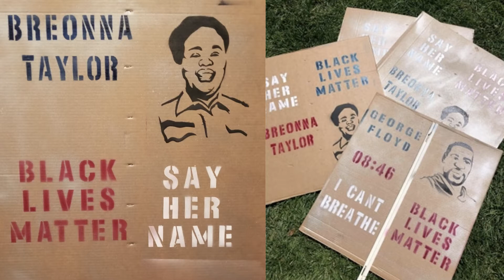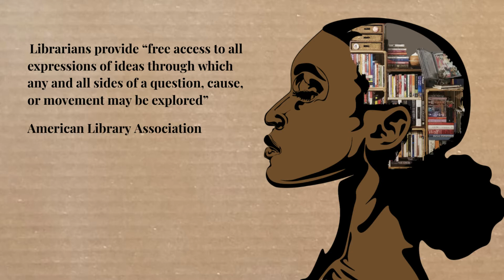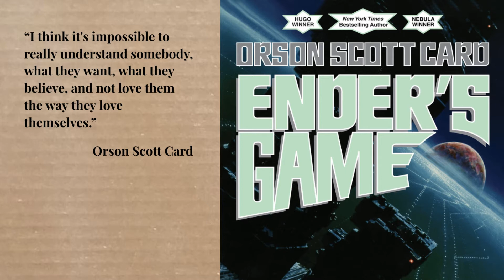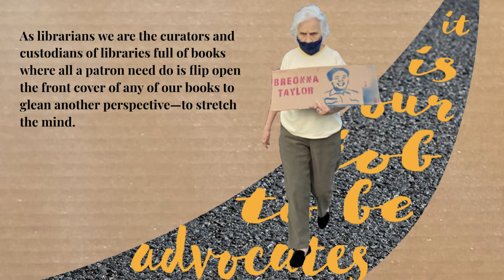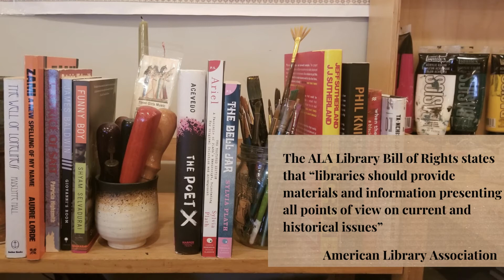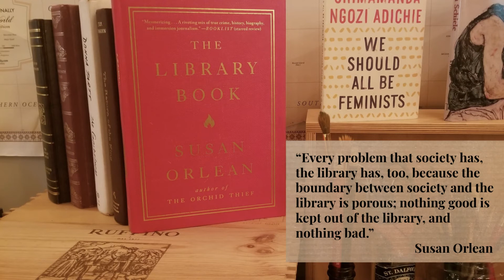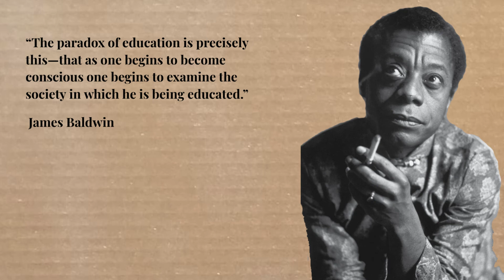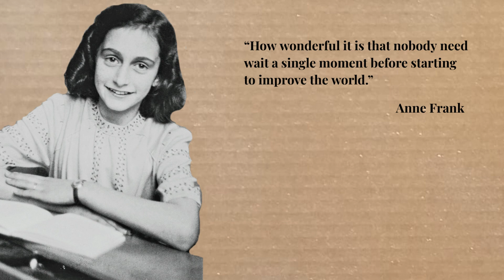Open Minds: Advocacy in School Libraries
Non-Fiction Books
• Stamped From The Beginning by Ibram X. Kendi*
• Why Are All the Black Kids Sitting Together in the Cafeteria by Beverly Daniel Tatum*
• Stamped: Racism, Antiracism, and You by Jason Reynolds and Ibram X. Kendi*
• Biased: Uncovering the Hidden Prejudice That Shapes What We See by Jennifer Eberhardt
• Me and White Supremacy: Combat Racism, Change the World, and Become a Good Ancestor by Layla Saad
• Eloquent Race by Brittney Cooper
• The Poverty Industry: The Exploitation of America’s Most Vulnerable Citizens by Daniel Thatcher
• Why they call you a terrorist - a black lives matter memoir by Patti’s de Khan-Cullors and Asha Bandele
• Tears We Cannot Stop: A Sermon to White America by Michael Eric Dyson
• The Warmth of Other by Isabel Wilkerson
• The Price for Their Pound of Flesh: The Value of the Enslaved, from Womb to Grave, in the Building of a Nation by Daina Ramey Berry
• White Rage by Carol Anderson
• Evicted: Poverty and Profit in the American City by Matthew Desmond
• Fear Itself: The New Deal and the Origins of Our Time by Ira Katznelson
• Reconstruction: America's Unfinished Revolution, 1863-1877 by Eric Foner
• The Color of Law: A Forgotten History of How Our Government Segregated America by Richard Rothstein
• Hunger by Roxane Gay
• Heavy by Kiese Laymon
• Algorithms of Oppression by Safiya Noble

Fictional Books (written by POC to diversify the perspectives we read)
• Sing, Unburied, Sing by Jesmyn Ward
• Dear Martin by Nic Stone
• The Poet X by Elizabeth Acevedo
• Brown Girl Dreaming by Jacqueline Woodson
• Home by Toni Morrison
• Love by Toni Morrison
• Bluest Eye by Toni Morrison
• Long Way Down by Jason Reynolds
• God Help the Child by Toni Morrison
• The Broken Earth Trilogy by N.K. Jennison
• How Long ‘til Black Future Month? by N.K. Jennison
• The City We Became by N.K. Jennison
• The Thing Around Your Neck by Chimamanda Ngozi Adichie
• Half of a Yellow Sun by Chimamanda Ngozi Adichie
• Purple Hibiscus by Chimamanda Ngozi Adichie
• Homecoming by Yaa Gyasi
• Not Without Laughter by Langston Hughes
• Underground Railroad by Colton Whitehead
• Invisible Man by Ralph Ellison
• The Known World by Edward P. Jones
• Writing to Save a Life by John Edgar Wideman
• Swing Time by Zadie Smith
• Behold the Dreamers by Imbolo Mbue
• Astrophysics for People in a Hurry by Neil deGrasse Tyson

Podcasts
• Pod Save The People with Deray McKesson
• 1619 (New York Times)
• Code Switch (NPR)
• Throughline (NPR)
• About Race
• The Diversity Gap
• Intersectionality Matters (Kimberlé Crenshaw)
• Momentum: A Race Forward Podcast
• Pod for the Cause (Leadership Conference on Civil & Human Rights)
• The View From Somewhere
• Floodlines by The Atlantic

Films/Documentary
• 13th - Ava DuVernay
• When They See Us - Ava DuVernay
• Selma - Ava DuVernay
• Whose Streets - Sabaah Folayan
• American Son - Kenny Leon
• Dear White People - Justin Simien
• Fruitvale Station - Ryan Coogler
• See You Yesterday - Stefon Bristol
• If Beale Street Could Talk - Barry Jenkins
• The Hate U Give - George Tillman Jr.
• The Last Black Man in San Francisco - directed by Joe Talbot
• Hoop Dreams - Steve James
• He Got Game - Spike Lee
• Malcolm X - Spike Lee
• Just Mercy - Destin Daniel Cretton
• Explained episode “The Racial Wealth Gap” - Ezra Klein and Joe Posner
• The Butler - Lee Daniels
• The BlacKkKlansman - Spike Lee

TED Talks/Videos
• Five Times my Skin Color Did Not Kill Me https //youtu.be/TTR6NVxuOaI
• ‘It’s Impossible to Imagine Trump Without the Force of Whiteness'
• Kimberlé Crenshaw: The urgency of intersectionality | TED Talk
• How to raise a black son in America
• Clint Smith: The danger of silence | TED Talk
• David R. Williams: How racism makes us sick | TED Talk